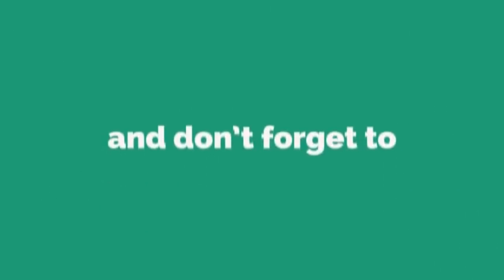छैटौ दिन के के भयो चितवनमा ? ३ जना माथि निकिताको उजुरी | Rabi Lamichhane | Latest update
Hardik Media is authorized to upload this video. Using of this video on other channels without prior permission will be strictly prohibited. (Embedding to the websites is allowed)
Thanks Narayani online for News & Photo